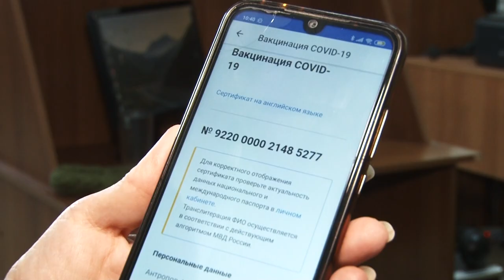Длинные выходные, введение кюар-кодов и готовность края к этим мерам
Первыми, кто пострадает, будет общепит, уверен алтайский предприниматель Валерий Покорняк. Мы попросили его поделиться мнением  насчет длинных выходных, введения кюар-кодов и готовности края к этим мерам